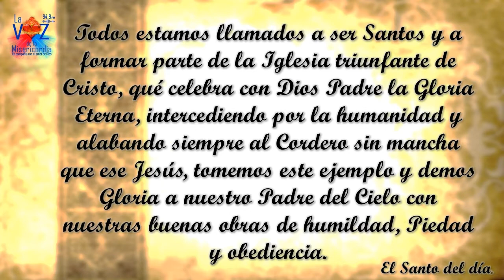El Santo del día (22-09-2022) - Beato Carlos Navarro Miquel (Mártir)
Nació en Torrente, Valencia. Desde muy niño sintió la vocación sacerdotal y por ello fue al seminario menor de Valencia, donde estudió hasta los 16 años, en los que sintió la vocación escolapia. En 1934 realizó como escolapio su profesión solemne. Fue ordenado sacerdote en 1935. Ejerció el ministerio calasancio en Albacete, como maestro de primaria.

Vídeo de producción realizado por LVDLM en San Rafael de El Mojan, estado Zulia, Venezuela...

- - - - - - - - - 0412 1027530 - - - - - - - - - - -